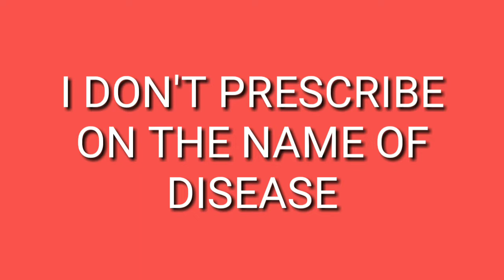I DONT PRESCRIBE ON THE NAME OF DISEASE